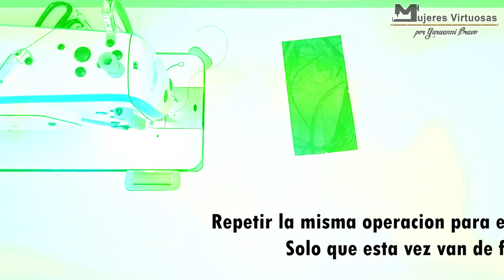DIY Cómo hacer una RIÑONERA de Pierna para motorizados PATRÓN Disponible en Venta!!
TENEMOS LOS PATRONES DIGITALES
en formato PDF y PNG
por un costo de 3 dólares.

Que obtienes?

▫️Patrones computarizados tamaño real en formato PDF y PNG.

▫️Listos para cortar, puedes imprimir en plóter o en una impresora común en casa.

Todo 100% Descargable
Te queda en tu poder.
Tuyo de por vida.

Para trabajar a tu ritmo y horario

▫️Video explicativo de como imprimir los patrones📽️

▫️Video explicativo de como armar los patrones📽️

▫️Video paso a paso para la confección del proyecto📽️

Únete a mi Grupo en Telegram de estudiantes para obtener MIS Cursos y Patrones GRATIS, muestra tus obras creadas con mis clases, aclara tus dudas e incluso ayuda a un compañero

Ven a ver mi trabajo en TikTok

Si alguno te interesa me lo dejas saber para darte la información de compra y forma de pago para tu país 🤗